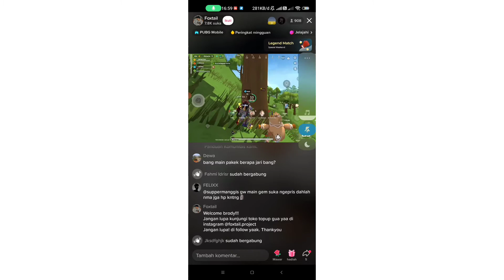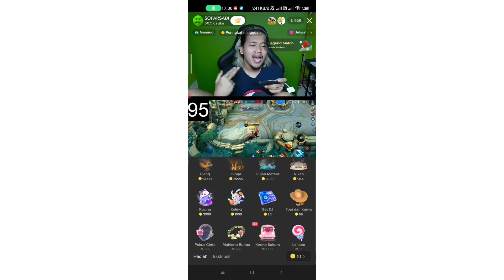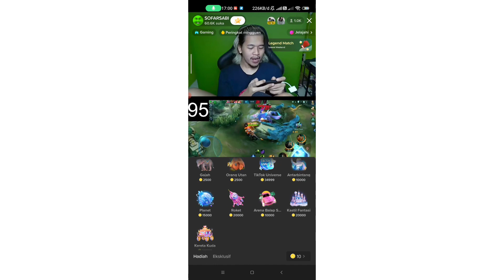Cara Sawer dan Gift Di Tik Tok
Pada video kali ini saya akan menjelaskan bagaimana cara gift ataupun menyawer koin di tik tok dengan mudah. Untuk lebih jelasnya simak video berikut.